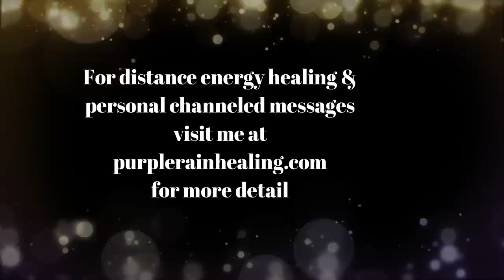You Are The Phoenix Rising (Spiritual Awakening Tips)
I’m Carolyn, and I share channeled messages and advice for mind, body and soul for those on the path of spiritual awakening, ascension or enlightenment. I'm a spiritual awakening mentor, channel and energy healer, practicing a unique form of distance energy healing. I share my messages, so you can find more comfort and inner knowing along your journey.

Amplify your move forward by sitting in the high vibration of The LightKeepers - a group of angels who came to me while hiking in Sedona, AZ in early 2017 - asking to channel through me, for your benefit, as you awaken. I also include my own experiences during spiritual awakening and my take on the message.